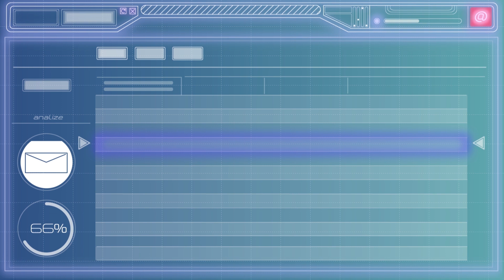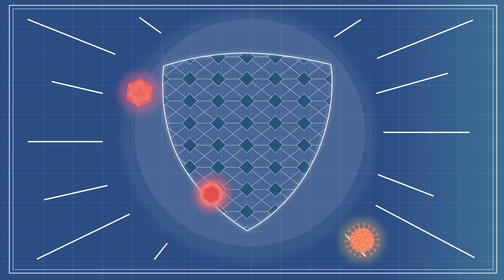Reduce phishing dwell times & SOC burden with Email Security Orchestration, Automation and Response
IronTraps: Automated Email Phishing Investigation, Orchestration & Response
IronTraps streamlines phishing incidents by conducting email phishing incident analysis, threat intelligence gathering/forensics, orchestration and response automatically or at the click of a button.
This process eliminates the need for an army of highly trained SOC or security analysts to manually deal with the continuous growth of daily reported email threats incidents, reducing the time from detection to remediation from weeks or months to just seconds.
IronTraps acts as a virtual force multiplier for IT operations, security operations and managed security service providers (MSSPs)